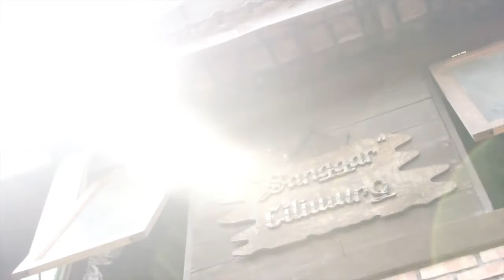Anak Ciliwung Masih Ingin Menari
Sungai Ciliwung adalah nadi bagi mereka.
Di sini, kaki-kaki kecil mereka menyelaraskan gerak dengan sungai yang memberi hidup. Tapi, sebentar lagi bocah-bocah ini tak lagi bisa berekspresi.

Pemerintah Provinsi DKI Jakarta tengah merevitalisasi bantaran kali. Sanggar Ciliwung, tempat mereka belajar, kabarnya akan ikut digusur. Mereka akan dipindah ke rumah susun, ke tempat yang lebih layak. Dilema. Sebab, tidak tahu apakah di tempat baru akan ada fasilitas yang sama. Padahal, mereka masih ingin menari.

Apa solusi bagi Sanggar Ciliwung yang sebentar lagi akan rata dengan tanah karena program revitalisasi dari pemerintah provinsi?